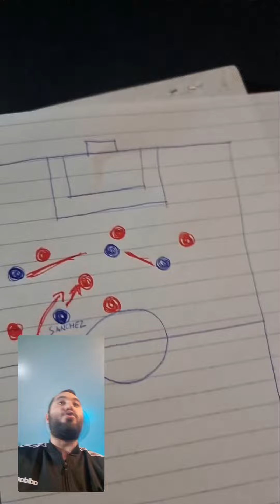IL ROSSO DI SANCHEZ CONTRO IL LIVERPOOL , IL FALLO DI UN CAMPIONE || TATTICA INC*ZZATA #17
✅ Un giocatore dalle ottime qualità... che però in questo caso ha peccato di lucidità. Il rosso di Sanchez contro il Liverpool.

Se invece sei arrivato fin qui ed hai anche visto gli ultimi 10 secondi "nascosti" di video, fai parte di quell' 1% speciale di persone, e quindi aggiungi al tuo commento 'sto bel riccio: 🦔 . Gli altri non capiranno, ma noi dell' " 1% " capiremo! ;)